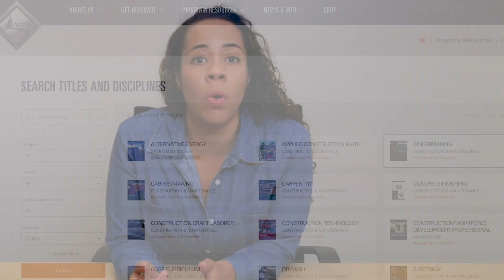What is The Built Environment? Find Out How YOU Could Find Your Dream Job!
What exactly is the built environment and are the pathways you could take to find a career? Chloe takes you on the journey it takes to find the best path for you!